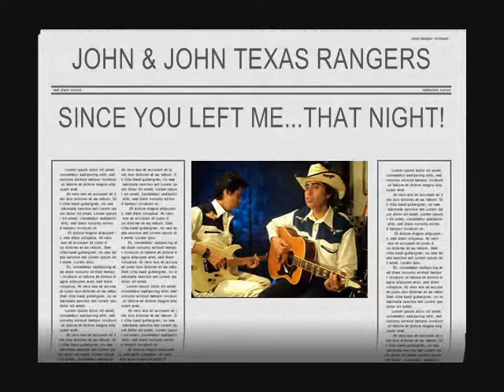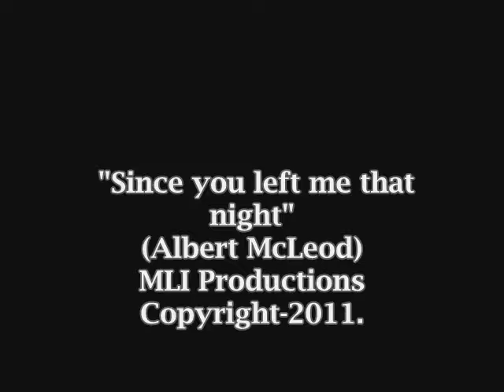JOHN AND JOHN TEXAS RANGERS- SINCE YOU LEFT ME THAT NIGHT...